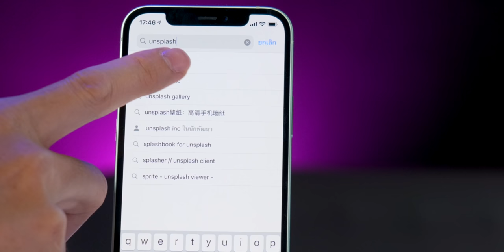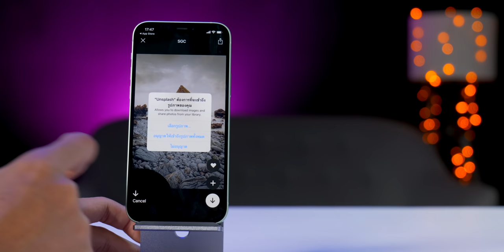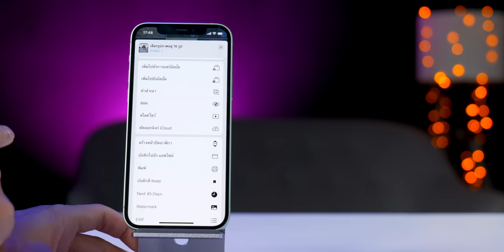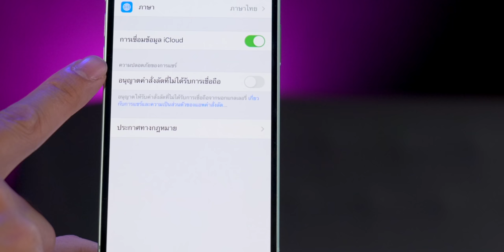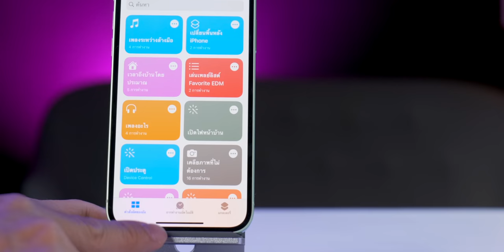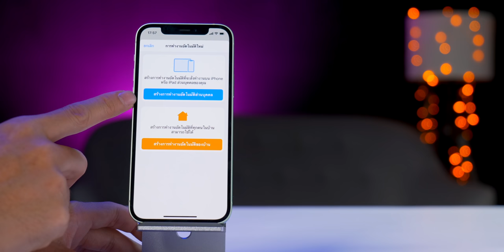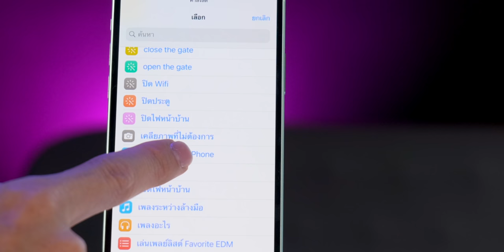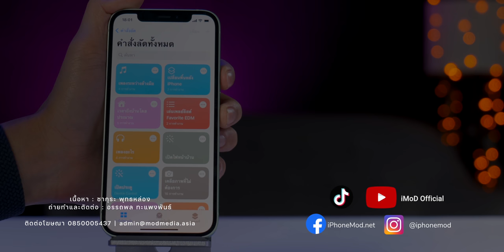[iMoD] เปลี่ยนภาพพื้นหลัง iPhone ทุกวันด้วยคำสั่งลัด (Shortcut) และโหลดวอลเปเปอร์สวยๆ ด้วย Unsplash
00:00 - Intro
00:12 - ดาวน์โหลดภาพพื้นหลังสวย ๆ ฟรีด้วย Unsplash
01:34 - สร้างอัลบัมภาพพื้นหลังรวมวอลเปเปอร์
02:46 - ดาวน์โหลดคำสั่งลัดสำหรับตั้งค่าภาพพื้นหลัง
05:45 - ตั้งค่าเปลี่ยนภาพพื้นหลังเองอัตโนมัติ